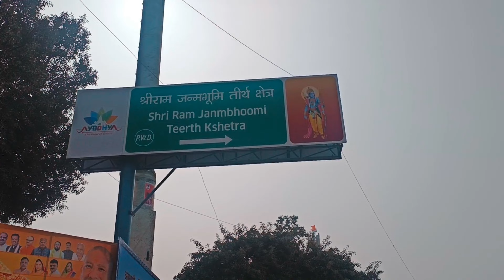Ram mandir ayodhya | 21/01/2024 | Explore The world Traveling RAJ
Ayodhya
Ram mandir
ram
ram mandir ayodhya
ram janmabhoomi
ram nagari
ram mandir live
ram mandir live darshan
ram mandir ayodhya live update
live darshan ram mandir ayodhya
ayodhya dham
ayodhya live update
ram ki pedi ayodhya
live news